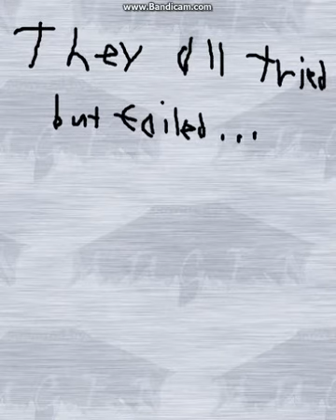mugen 4 Heroes vs Donald Trump (Rematch)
Looks like Trump's game has already started ruining video games and TV shows.  Now they must team up to beat him.